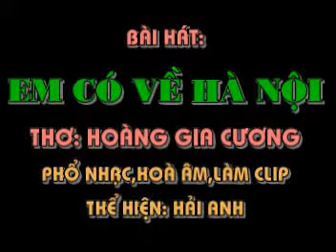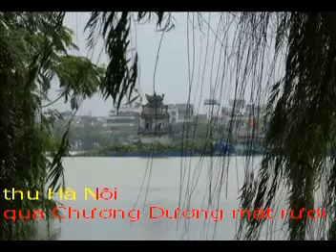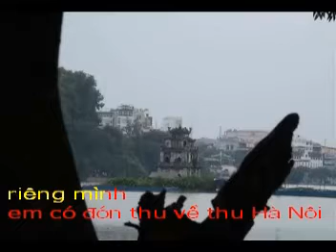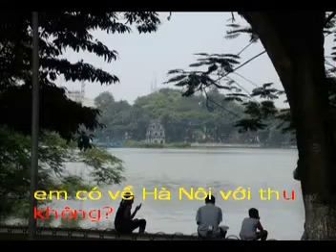EM CO VE HA NOI -Trong tuyen tap cac bai hat ve cac mien que HAI ANH pho nhac.mpg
*Các bạn muốn tìm các bài hát về quê hương mọi miền mà HẢI ANH phổ nhạc,chỉ cần gõ vào google.com : Trong tuyen tap cac bai hat ve cac mien que HAI ANH pho nhac + haianhyeunhacvietnam